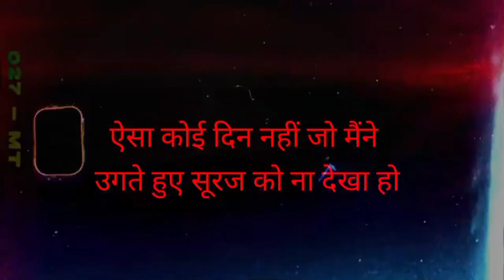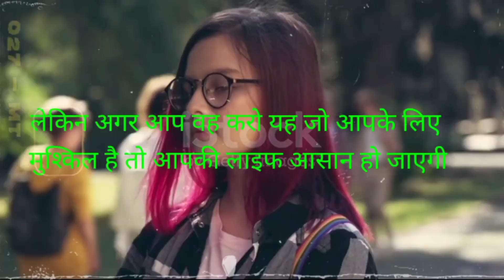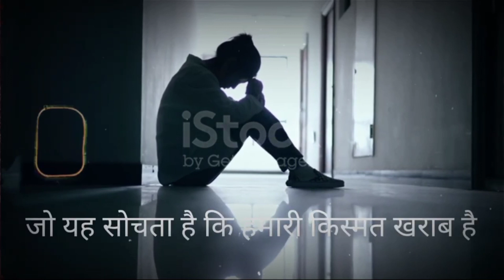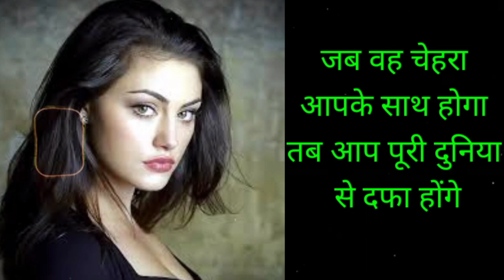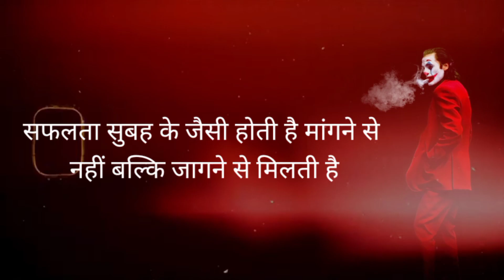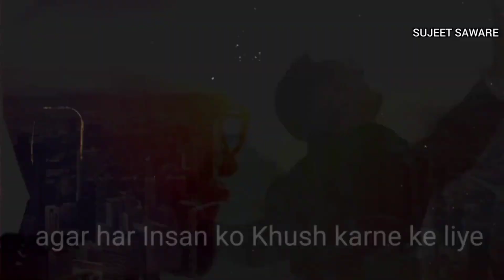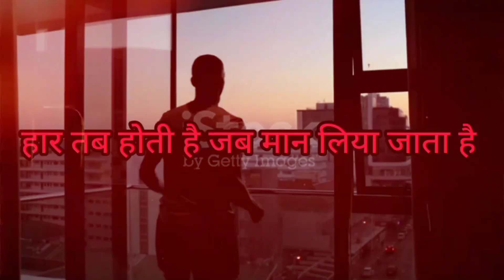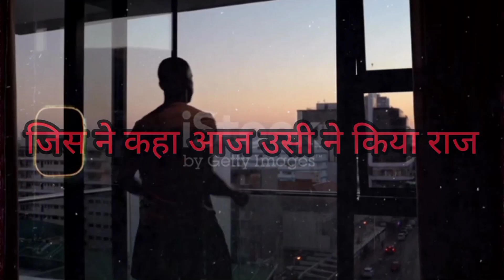एक ही video काफ़ी है best motivation video by Sujeet saware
my queries 👉
motivation
motivation video by Sujeet saware
aag laane vala motivation
sabhi motivation sirph ek hi video me
sujeet saware motivation